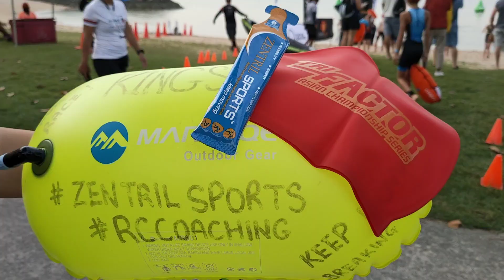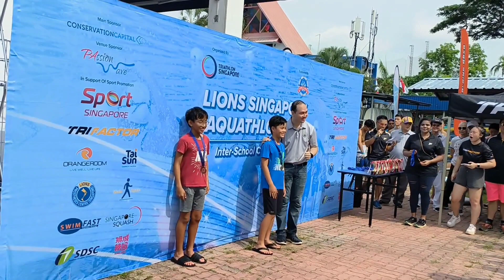Lions Singapore Aquathon 6-5-2023 :) Awesome Experience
I'm Wong Jun You A multi sports athlete . New experience first time race Aquathon at Singapore :)
📸🎥by chairmainewong